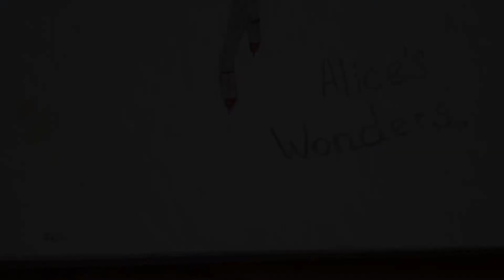How to draw a Cruella with watercolor pencils | Easy !